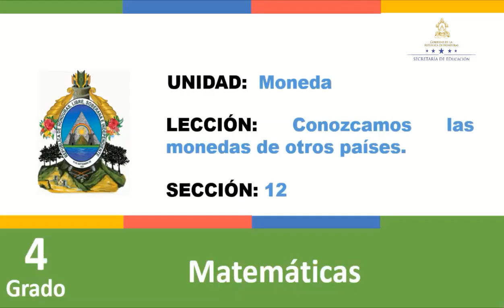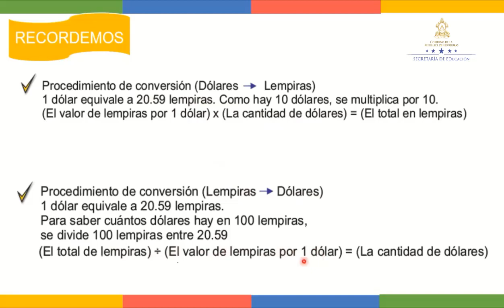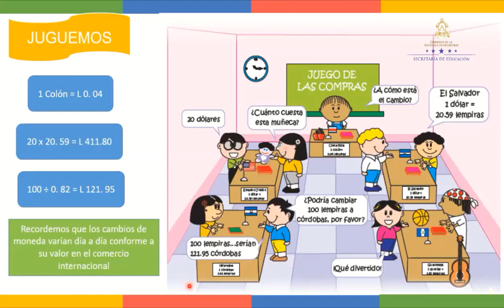Juguemos a las compras – Cuarto Grado - Matemáticas